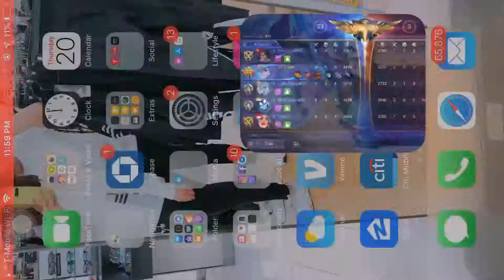Legendary kills - 16 kills and no die - Legendary Global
Long time to play the Legendary again on Iphone and lucky. I killed 16 times and no die